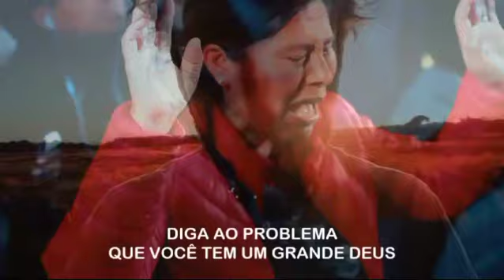Edu Maia - diga ao problema que você tem um grande Deus